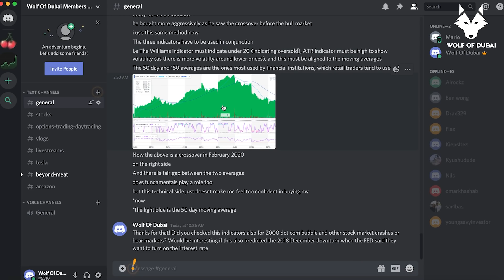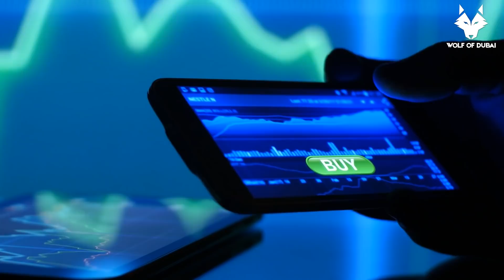Virgin Orbit makes SPCE Stock fly today more than 3%!